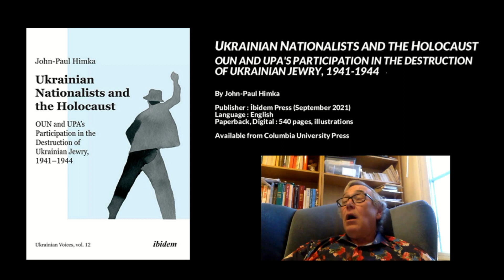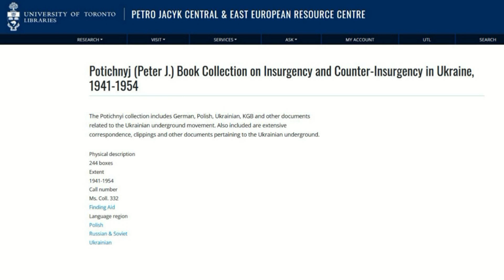Jewish scholars microfilmed Soviet archives on Holocaust, OUN, and UPA in Ukraine, John-Paul Himka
Preview #3 of an interview with Prof. John-Paul Himka on his new book "Ukrainian Nationalists and the Holocaust: OUN and UPA’s Participation in the Destruction of Ukrainian Jewry, 1941–1944," Edmonton, Alberta, Canada, 1 November 2021.

- It wasn't until 1989 that you felt change in Ukraine.  Since then one of the huge things is that the archives opened: Soviet archives, Polish archives, all kinds of archives are now open
- 0:30 One of the first things that the US National Holocaust Museum did was microfilm Soviet archives, file after file of materials related to the Holocaust. They started to research OUN/UPA in Ukraine
- 1:20 In Ukraine people began writing very serious, interesting monographs on OUN/UPA which helped provide understanding and context. Diaspora OUN members began writing more forthcoming memoirs. Previously they feared by giving details would expose their relatives or comrades in Ukraine for persecution, arrest, and harassment. Now all of a sudden, veterans became loquacious
- 2:25 Amnesties in 1950s. Yaroslav Dashkevych (Ярослав Дашкевич) worked with Vasyl Kuk (Василь Кук)
- 3:13 Peter J. Potichnyj Collection
. Documents from the Soviet archives. Litopys UPA
Centres for Holocaust studies are large international organizations. There is the US National Holocaust Museum in Washington, Yad Vashem in Jerusalem, Wiener Holocaust Library in London along with a plethora of smaller Holocaust museums and libraries. University of Alberta has two special collections. There are Chairs of Holocaust studies. Doris Bergen. Compare that to Ukrainian studies. Maybe the original visionary period has past. Let me put it that way...